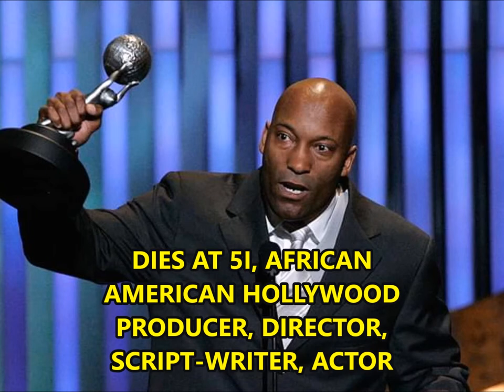Creating Awareness Through Education: RIP REMEMBERING JOHN SINGLETON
JOHN SINGLETON AN AFRICAN AMERICAN HOLLYWOOD FILM PRODUCER, DIRECTOR, ACTOR AND SCRIPT WRITER PASSES ON AT THE AGE OF 51 ON APRIL 17th 2019 LEAVING BEHIND HIS AGED MOTHER AND HIS SEVEN CHILDREN. HE SAID TO HAVE CHECKED HIMSELF INTO LA HOSPITAL THE CEDAR SINAI WHERE HE WAS SAID TO HAVE SUFFERED A MASSIVE STROKE WHILST RECEIVING TREATMENT ON ADMISSION. HE IS THE DIRECTOR/PRODUCER OF JUNGLE FEVER, POETIC JUSTICE, BOYZ IN THE HOOD, HE WILL BE SADLY MISSED REST IN  POWER JOHN

AD KIRSTY : FACEBOOK
BRYOUN SUGA: INSTAGRAM
AD KIRSTY: TWITTER